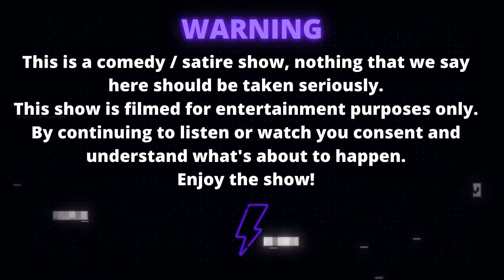Do SCOUSE WOMEN Have More FUN? | The Mike Yanek Show #129 w/ Kay Nicholson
WARNING:
This is a comedy / satire show, nothing that we say here should be taken seriously.
By continuing to listen or watch you consent and understand what's about to happen.

Special Thanks To My Guest: Kay Nicholson
Make sure to Fallow Him: @kayynicholson

Time Stamps
0:01 - Warning
0:20 - Part 1 - Debate Club - Should PARENTING Require a LICENSE?
20:30 - Jacob's Verdict
20:45 - Part 2 - You Get a Segment
21:00 - Segment #1
32:00 - Segment #2
37:35 - Kay's Plugs